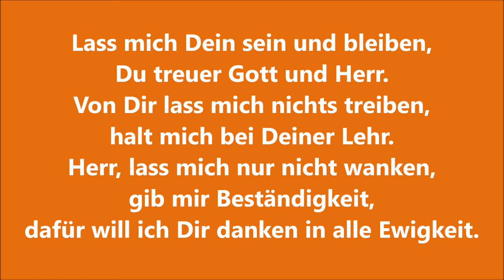EG 157 "Lass mich dein sein und bleiben" zum Mitsingen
EG 157, Strophe 1.